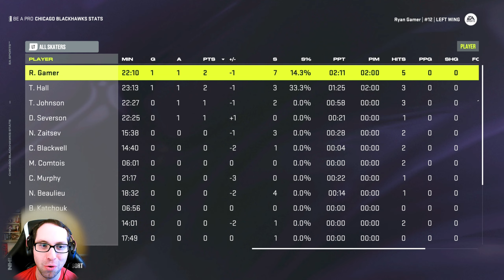NHL 24 Be a Pro Career Mode Part 47! BLACKHAWKS VS PENGUINS!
NHL 24 Be a Pro Career Mode Part 47! Chicago Blackhawks vs Pittsburgh Penguins Xbox Series X Next Gen NHL 24 Gameplay!  This is episode 47 of the ongoing Ryan Gamer NHL 24 Be a Pro career gameplay series!  Ryan Gamer is the multisport athlete on the channel, so be sure to checkout his other career modes series as well!  Checkout the full NHL 24 Be a Pro Career Series in this playlist

Timestamps/Chapters in video:
1. Intro, Recap, Skill Upgrades & More: 0:00 – 2:42
2. Regular Season Game vs Pittsburgh Penguins: 2:43 - 30:31
3. Game Stats Overview, Recap, Outro & More: 30:32

Song: Everglow, Apollo, Cover, and We March Together
Artist: Patrick Patrikios